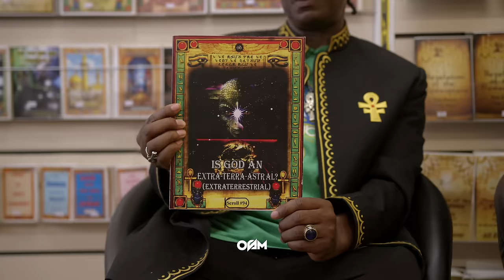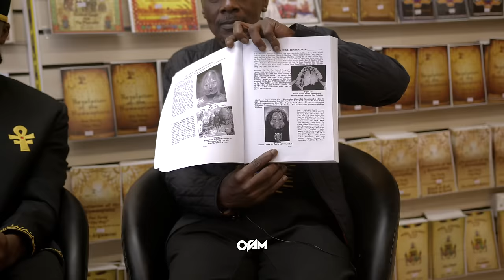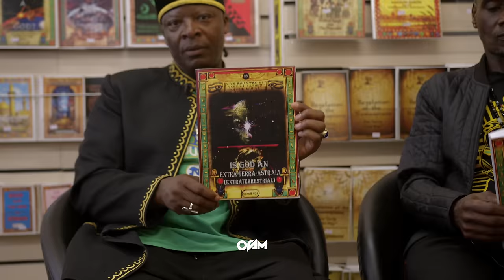Is God An Alien?